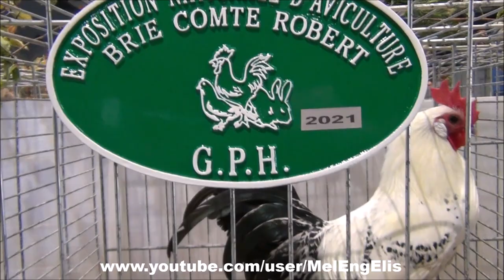Coqs et Poules Bresse Gauloise Grise - Brie-Comte-Robert 2021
Volailles Françaises - Race Naine - Exposition Nationale - Organisation " Société Avicole Brie et Gâtinais ". ( Coq G.P.H à Maxence AUDO )